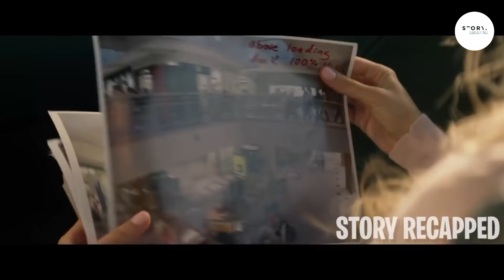Man can see ghost of people that have died, but he must pretend not to see them.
In a California desert town, a short-order cook with clairvoyant abilities encounters a mysterious man with a link to dark, threatening forces.